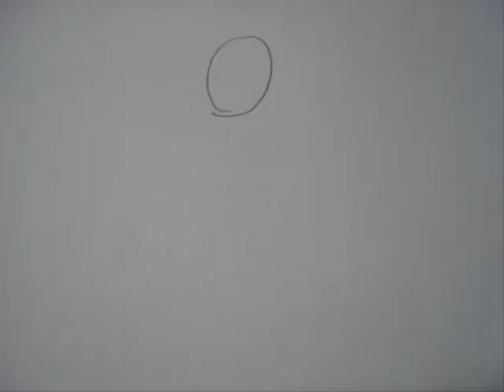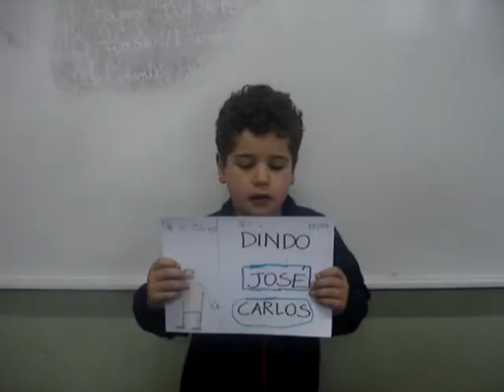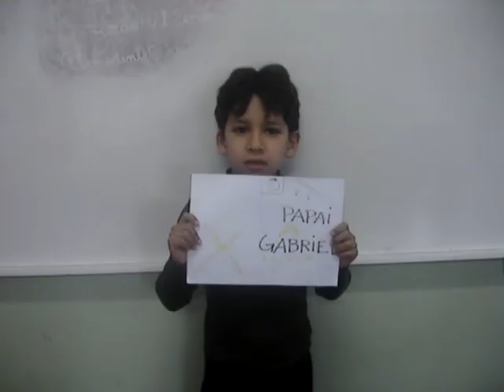Homenagem aos pais na Escola Angelo Chiele